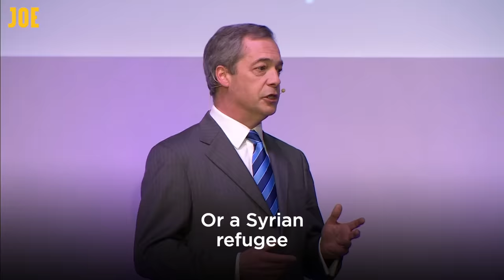(I'm Gonna Tell) 500 Lies - Nigel Farage's Brexit Party manifesto anthem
Nigel Farage introduces (I'm Gonna Tell) 500 Lies, the audio manifesto for his brand new Brexit Party.